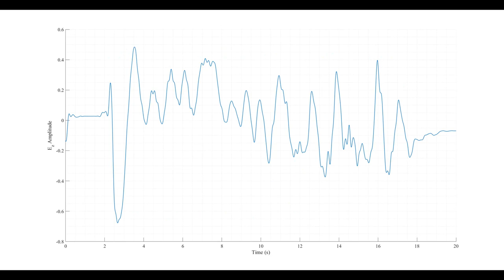Fall detection radar 3